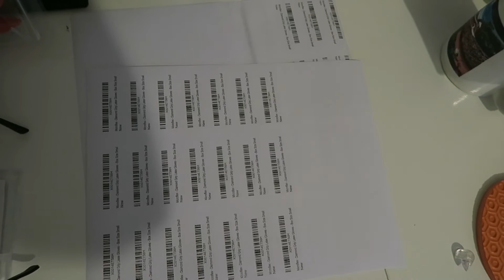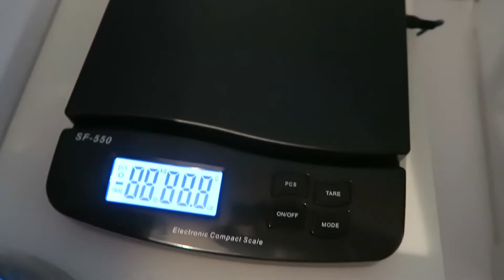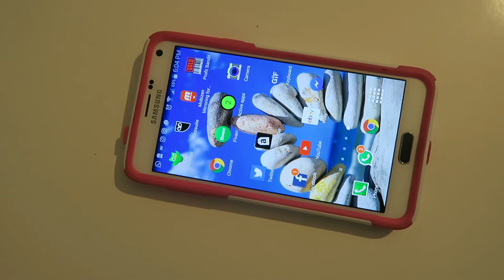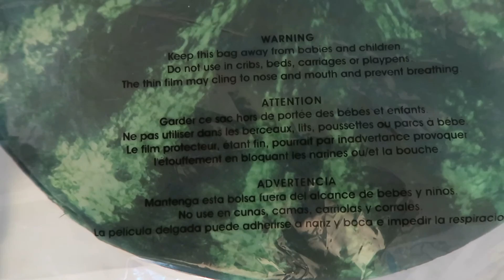Que necesitas antes de empezar en AMAZON FBA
Algunas cosas que necesitas tener ya listas antes de empezar tu negocio en AMAZON FBA.

Unete al grupo es español para aprender a ganar con Amazon FBA

 Ingresa a mi pagina Web y recibe información actualizada 👍

Sigues aqui!! :D